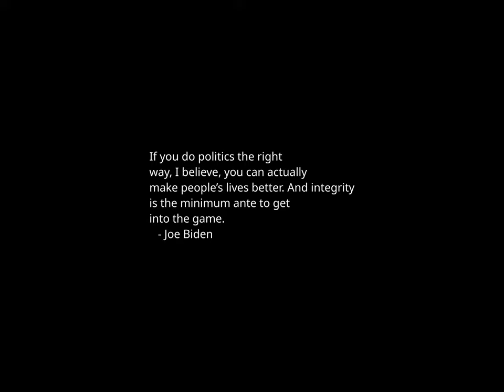Sunset Time-lapse: Thursday, February 29, 2024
Today's headlines:

Guy Alexandre, Transplant Surgeon Who Redefined Death, Dies at 89

Biden administration investigating Chinese-made 'smart cars' for national security risks

Cornyn launches bid to succeed McConnell as GOP leader

The Rochdale By-Election in England Is Chaos: What to Know

Trump asks court to toss sanctions in failed Clinton suit

Republican Mazi Pilip says it was 'mistake' not to seek Trump endorsement in NY House race

René Pollesch, Provocative Force in German Theater, Dies at 61

White House demands Fox News retract coverage of bribery allegations against Hunter Biden, president

PHOTOS: Texas wildfire grows to one of largest in state history